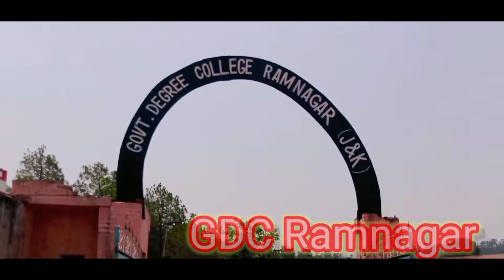Pura Ramnagar ghumte ha aaj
VLOGS :-

GAMING :-

Instagram I'd :- pankaj_s33098

how to make vlog with phone
how to make vlogs on youtube with phone
how to make vlog video in mobile
how to make vlog videos
how to make vlog intro
how to make vlog channel on youtube
how to make vlog interesting